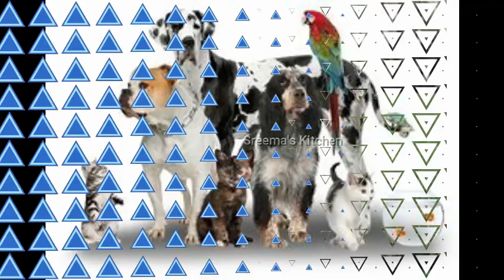Background Music with Domestic animals | Melody Music | Stress relief music